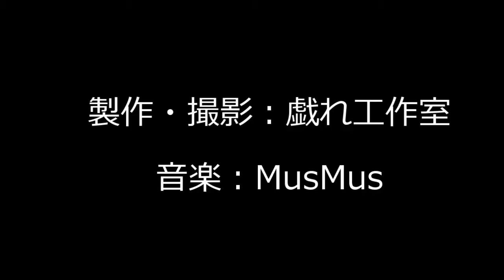Simple Automata:The kappa(japanese water sprite) which catches a dragon 引出で動くカッパ君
カッパが釣りをする様子を模したカラクリ玩具です。箱の引き出しを開けると、龍が現れます。